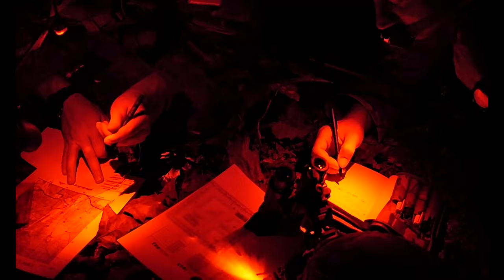Lightning Challenge Day 2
CAMP BUTNER, NC, UNITED STATES
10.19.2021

U.S. Air Force Tactical Air Control Party (TACP) Airmen are tested on their night land navigation skills during the second day of the competitive Lightning Challenge on Oct. 19, 2021, at Camp Butner, N.C. Lightning Challenge is an annual event that evaluates TACP specialists from across the globe through tests of agile combat employment, physical ability, and marksmanship skill, in order to identify the most outstanding multi-capable Airmen in the world. (U.S. Air Force video by Staff Sgt. Ashley Sokolov)

Film Credits: Video by Staff Sgt. Ashley Sokolov
1st Combat Camera Squadron